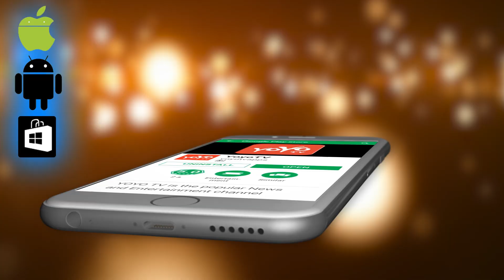CM HD Kumaraswamy Convoy In Bengaluru | Kannada News | JDS | Congress | Karnataka Political Crisis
CM HD Kumaraswamy Convoy In Bengaluru Kannada News JDS Congress Karnataka Political Crisis YOYO TV Kannada